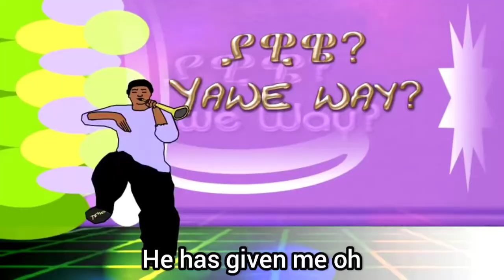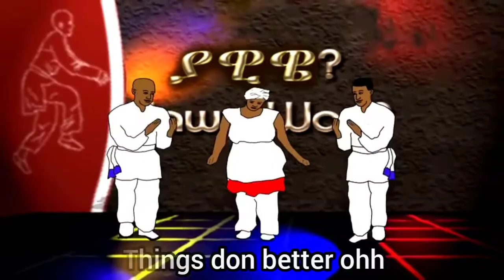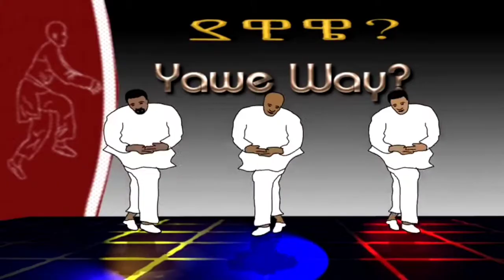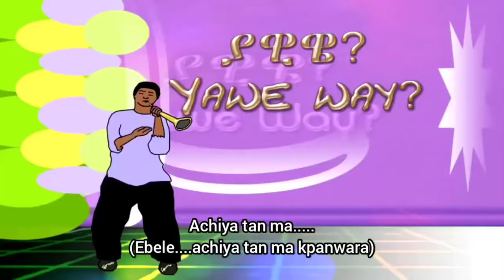Achiyi atanma by Evang PETER ENEJI